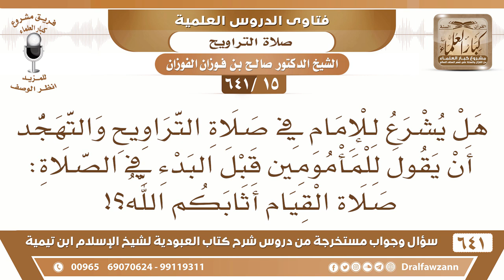[15 /641] هل يشرع للإمام في صلاة التراويح والتهجد أن يقول "صلاة القيام أثابكم الله"؟- صالح الفوزان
[15 /641] السؤال: هل يشرع للإمام في صلاة التراويح والتهجد أن يقول للمأمومين قبل البدء في الصلاة: صلاة القيام أثابكم الله؟!
 الجواب: هذا إذا كانوا كثيرين ومتفرقين والمسجد واسع يمكن، أما إذا كانوا عددًا محصورًا وقليلين صف أو نصف صف فلا حاجة؛ لأنهم هم يشوفون الإمام ويجيئون.
 لكن لو صاروا مثلًا في الحرمين الناس كثيرون متفرقون وبعضهم يكون في الأدوار وبعضهم في السطوح فيجوز هذا التنبيه.
السيرة الذاتية :
للاشتراك في قناة الشيخ صالح الفوزان
أسئلة وأجوبة من شرح كتاب العبودية ( 641 ) مقطع

للاستفسار والإقتراحات والدعم
رئيس الفريق
لمشروع كبار العلماء